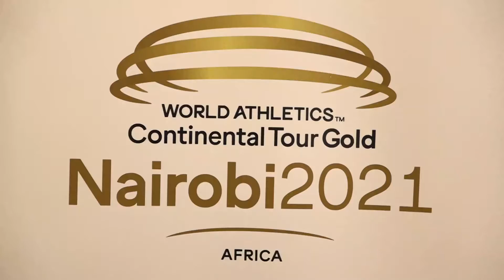Highlights from the AbsaKipkeinoClassic launch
Missed the official launch of the AbsaKipKeinoClassic launch? Here’s a recap of the events as they unfolded.